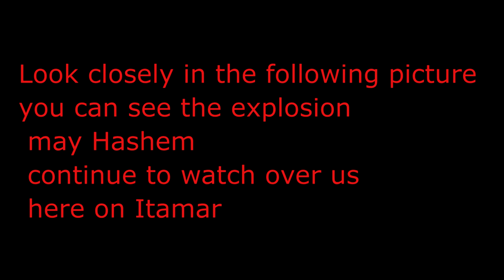Another miracle on Itamar - Terrorists set off a bomb thank G-d nobody was hurt